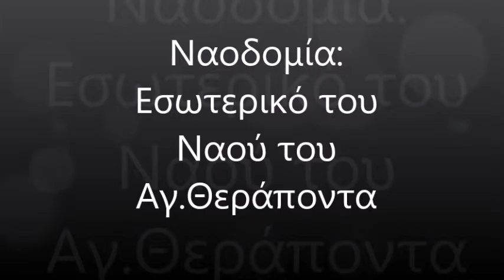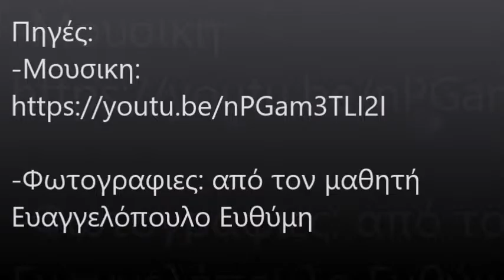Nαοδομία -Agios Therapontas Thessalonikis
Ο Άγιος Θεράποντας